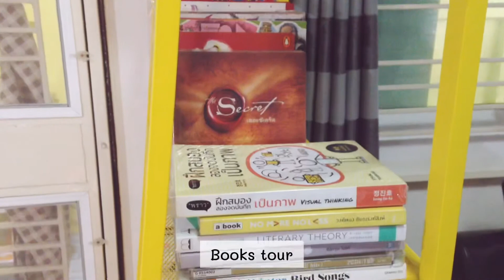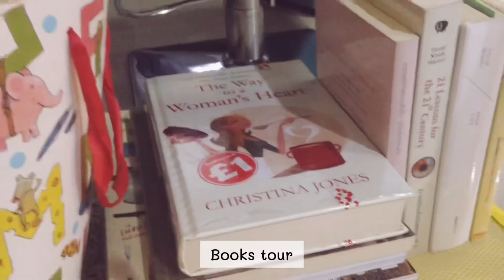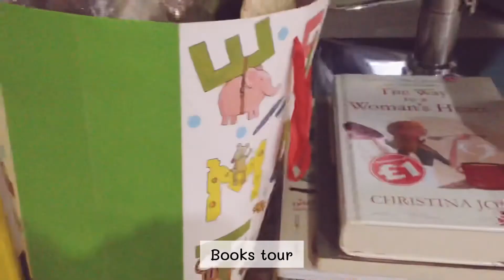At Home Diary| IKEA Shelf, Bookshelf, ชั้นวางของ IKEA จัดชั้นหนังสือ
Hi Friends,

About Me:
I’m self-employed, living in Chonburi, Thailand.
I decided to leave corporate job on November 2020 after almost 15 years of working (with 5 companies).
This “At Home Diary” is my video diary.